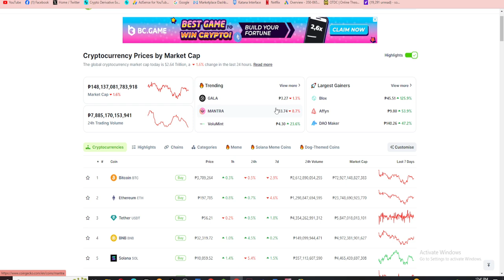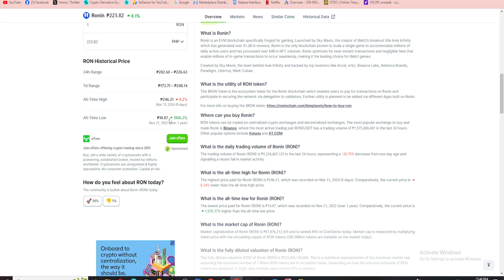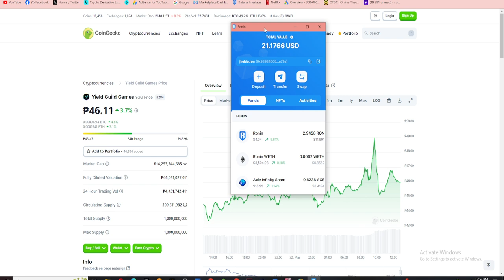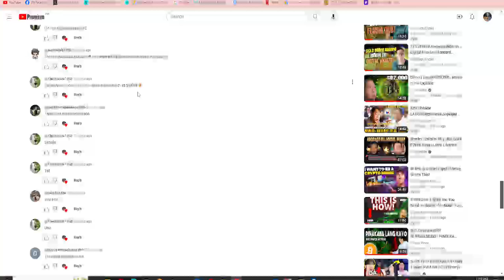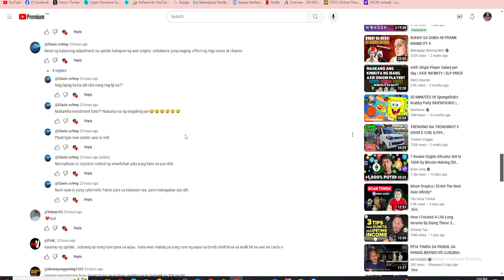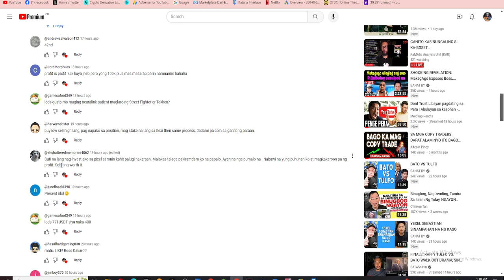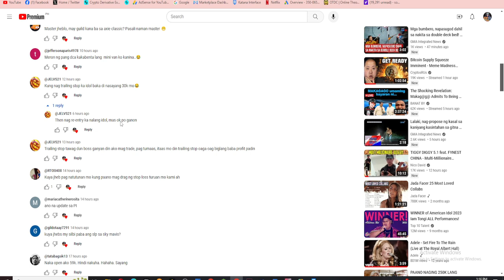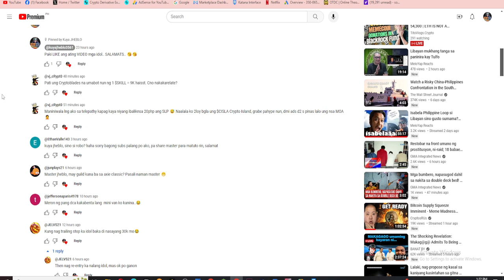BAKIT NAG PUMP ANG RON! | Axie Infinity | Crypto News | Update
MERCH CODE : Kuyajheblo